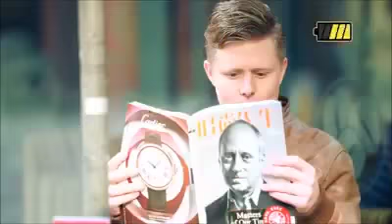Anti Theft Backpack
This bag is a USB charging anti-theft backpack that holds just about anything you need while keeping it all safe with enhanced safety features (i.e. hidden zipper).  And don't worry about spills!  It is water and stain resistant!

Integrated USB charging port
Illuminating safety strips
Water repellent fabric
Weight balance
Luggage strap
Adjustable open angles
Hidden zipper closures
Advanced storage design
Shock-proof
Cut-proof material